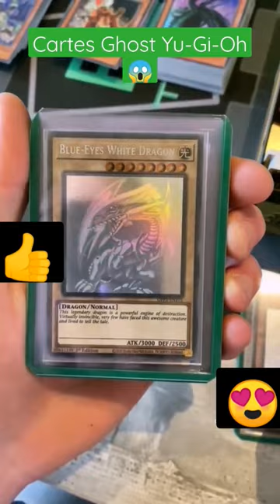Ghost Cartes Rares Yu-Gi-Oh, Incroyable, je Tombe à la renverse 😱😱🏆